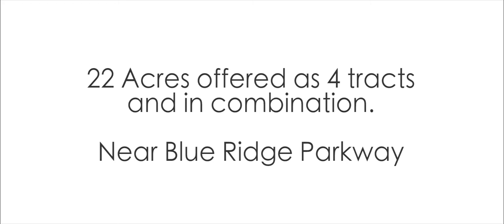22 Acres next to Parkway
Land for Sale at Auction, Willis VA
There will be an Auction on Thursday, October 26th at 2pm for Land located on Conner Grove Road SW, Willis VA 24380. The Land is open near the Blue Ridge Parkway and has a total of 21.947 Acres. The Land will be offered in four separate tracts and in combination. You can bid Live or Online.
AUCTION LOCATION – IMPORTANT! The auction will take place at the Office of United Country – Blue Ridge Land and Auction located in the Town of Floyd. Office is located at corner of Route 8 and Route 221 in the Town of Floyd at 102 South Locust Street, Floyd VA 24091.
Offering of Four Tracts totaling 21.947 Acres. Open Land with Pasture, Views, and good building sites. This property is located very close to Blue Ridge Parkway. The Land is open and is great for a home, mini farm, hobby farm, or second home. Excellent views of the Blue Ridge Mountains. Property is located in Floyd County within close proximity to The Town of Floyd, Stuart VA, and Hillsville VA.
Tract # 1 = 7.723 Acres, Tract # 2 = 5.7255 Acres, Tract # 3 = 4.9135 Acres, and Tract # 4 = 3.585 Acres.
Directions to Property – From Town of Floyd take Highway 221 South (Floyd Highway South) towards Hillsville, VA. Take a left on Union School Road. At “T” Section take left on Conner Grove Road SW towards the Blue Ridge Parkway. Property is on right just before the Blue Ridge Parkway.  From Hillsville take Highway 221 North towards Floyd, VA. When you get to Willis, VA take right on Conner Grove Road SW. Property is on right just before the Blue Ridge Parkway.
OFFERED INDIVIDUALLY AND IN COMBINATION
10% Buyer’s Premium applied to final and accepted bid to arrive at Final Contract Price. Purchaser will be expected to sign a Real Estate Purchase Contract, Place an Earnest Money Deposit, and close within 30 days. Earnest Money Deposit is $2,000 per Tract.
COMBINATIONS – Successful Bidders may request combinations under the assumption that a combination requested does not break up an existing combination. Starting bid for any combination will be the sum of bids for the combination plus 5%. Registered Internet Bidders can request a combination by phone and proxy bid by phone on combination. Combinations will not be offered via internet bidding, but by phone proxy bid for internet bidders. Internet bidders are required to be registered via online bid site for combinations. Live bidders may register live prior to auction.
EARNEST MONEY DEPOSIT – Purchaser will be required to make an $2,000 Earnest Money Deposit Per Tract Bought on October 26th, 2017. The Earnest Money Deposit shall be made with certified funds or funds authorized by Seller.